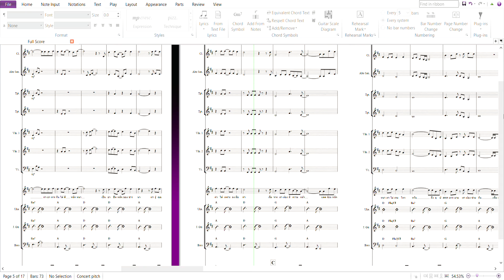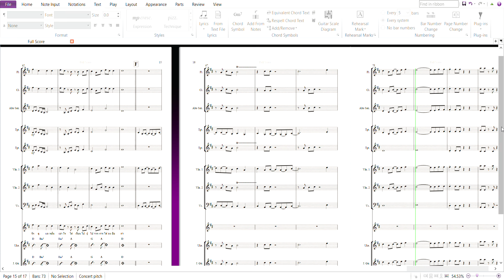พวกเราชาวนาป.5 (Backing Track)